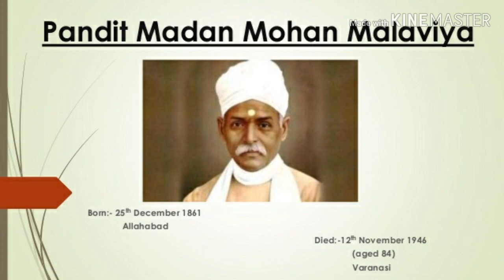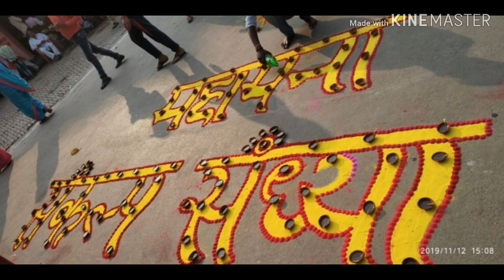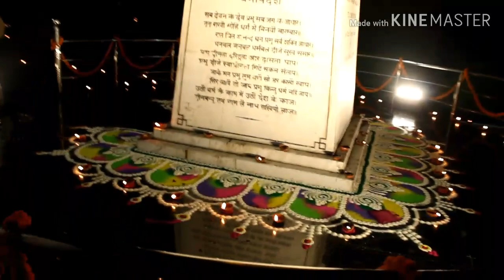महामना संकल्प संध्या BHU SOCIAL WORK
This is the solemn homage to the great educationist,founder of  BHU